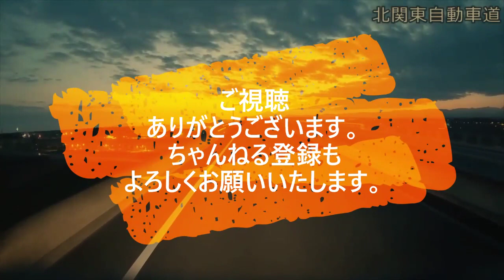迷惑運転者たち No.1621 右折 対 直進・・確認不足が 招いた事故・・【トレーラー】【車載カメラ】